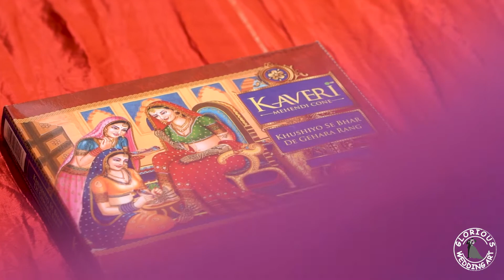01, Trailer of Konika's Mehedi